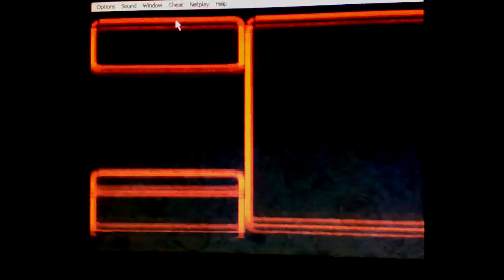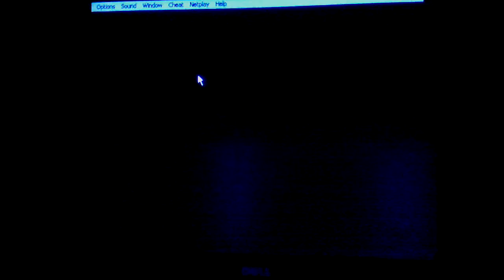Let's Play Super Mario RPG: Legend of the Seven Stars Episode 02 - Let's Play Charades!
Episode 2 of our let's play.  In this episode we go tell Toad what happened at Bowser's Castle and begin our adventure in earnest!  I've put the brightness settings on both my laptop camera and my desktop monitor and I turned off the light in my room, so hopefully that helps.  It looks better to me, but that's just my opinion.  Enjoy!